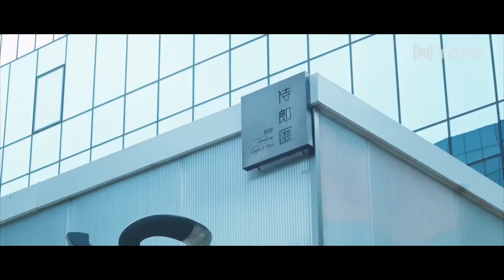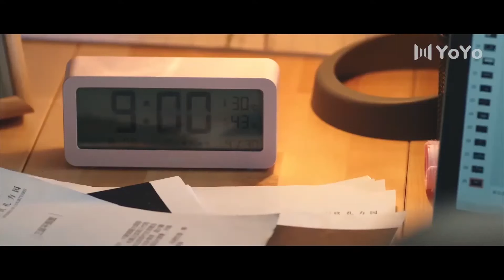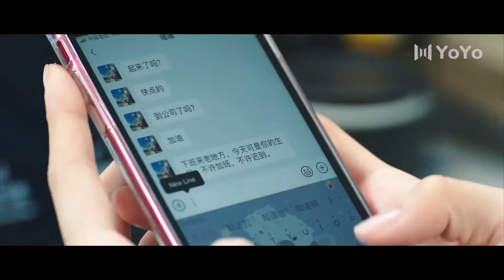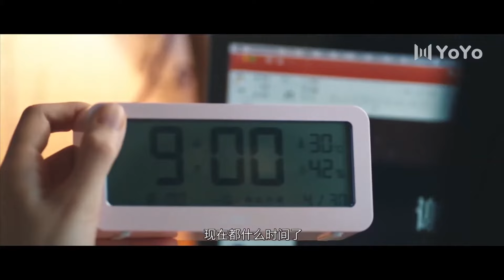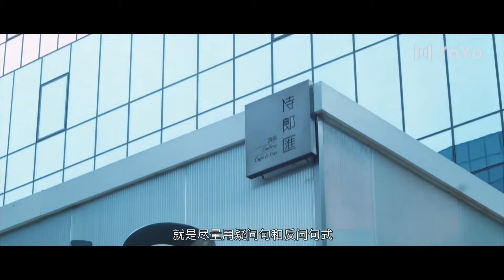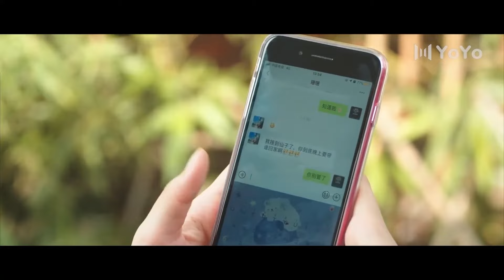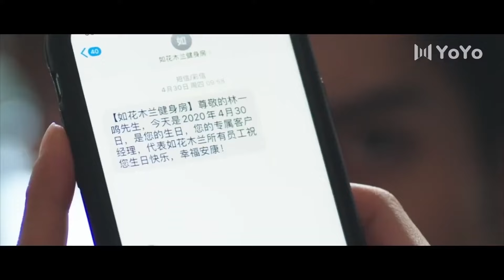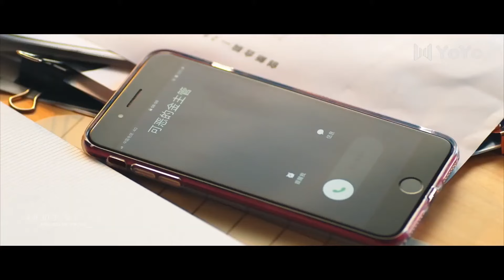💕【Full Movie Version】美女陷入戀愛循環，邂逅命中註定的愛情！💕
愛情甜甜圈 熱播電視劇| ChineseDrama#最新中國電視劇